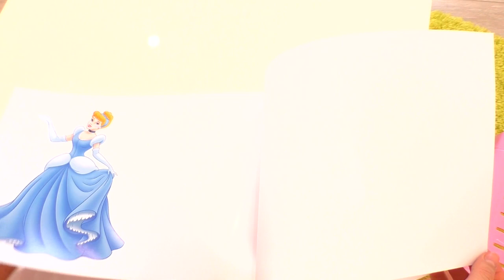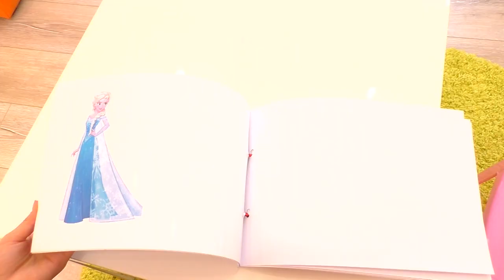The princess Rapunzel helped Fairy Tinker Bell become Ladybag Disney princess costume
The princess Rapunzel helped Fairy Tinker Bell to become Ladybag, did her hair, the Fairy wore the costumes of the Disney princesses Elsa Frozen, the Woman's Miracle, Rapunzel and Fairy Tinker Bell chose the Lady Bag costume. It was a wonderful cosplay!